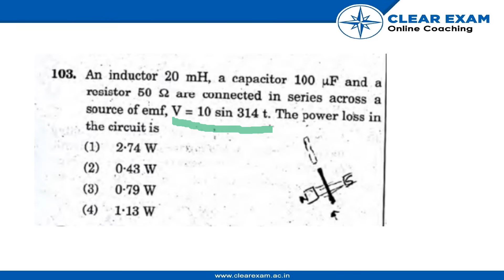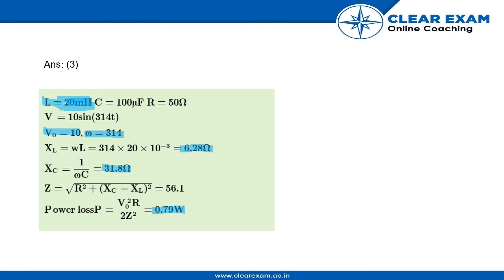NEET Previous Year Paper 2018 | Physics | ClearExam | SET RR | Question 103